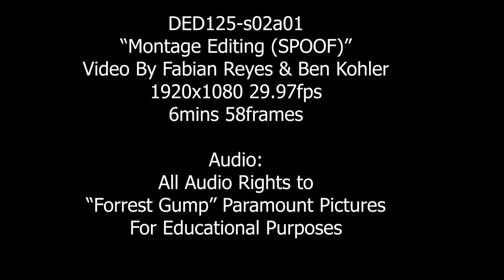Forest GUMP SPOOF